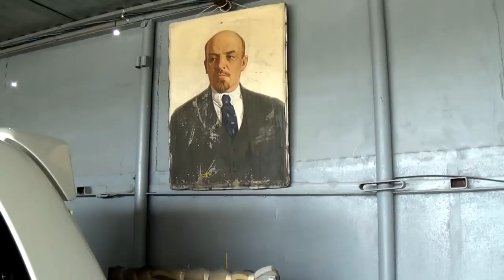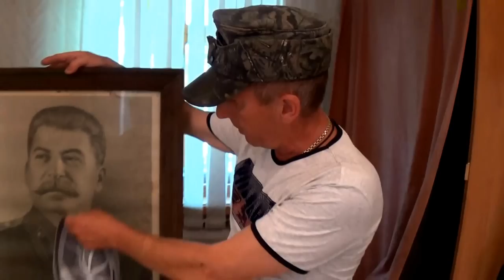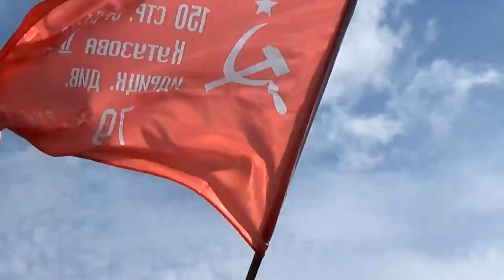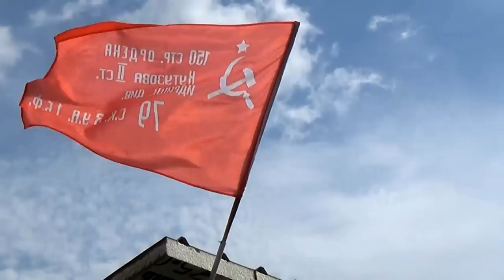Секрет человека в немецкой кепке или река которой нет на моём канале .